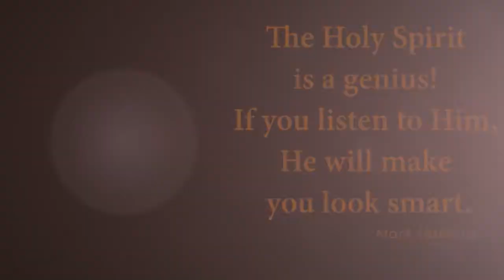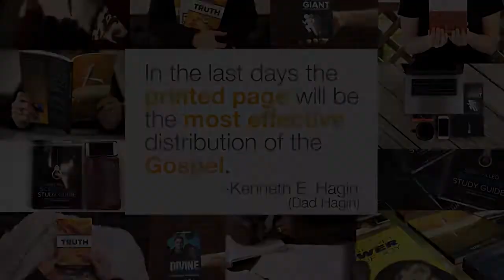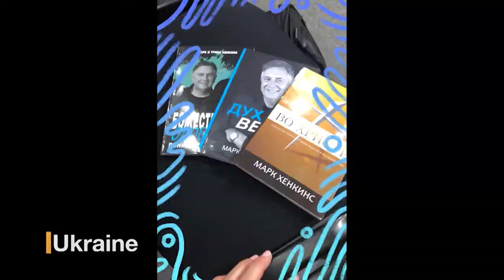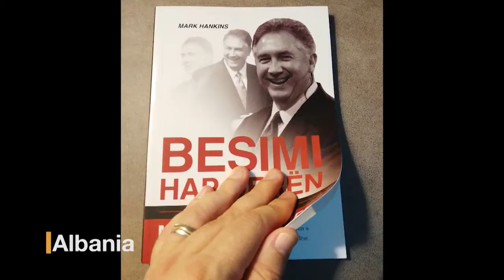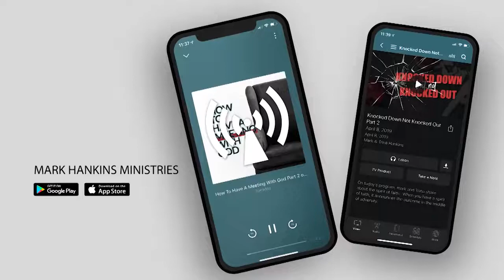The Holy Spirit Part 1 | Studio | MHM